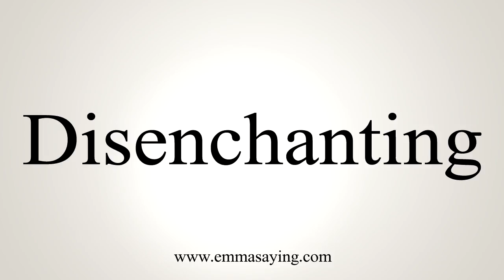How To Say Disenchanting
Learn how to say Disenchanting with EmmaSaying free pronunciation tutorials.